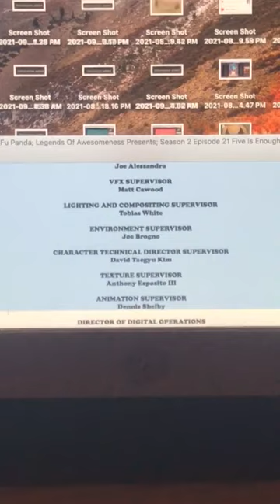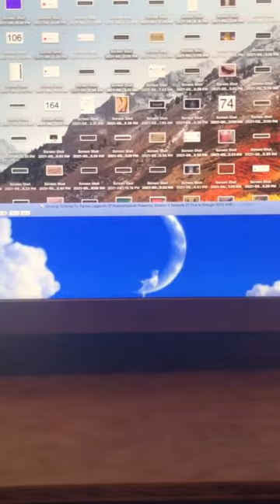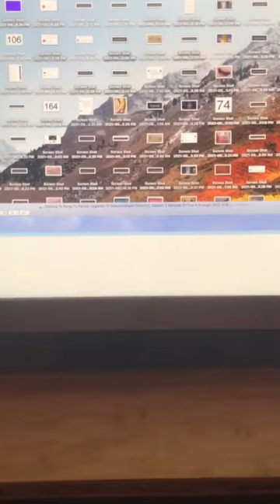Closing To Kung Fu Panda: Legends Of Awesomeness Presents: Season 2 Episode 21 Five Is Enough 2012